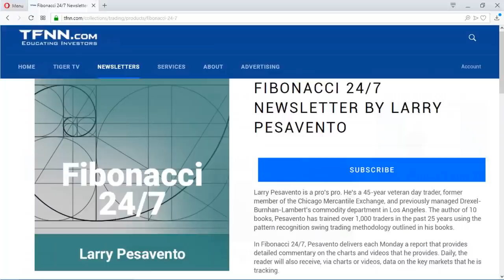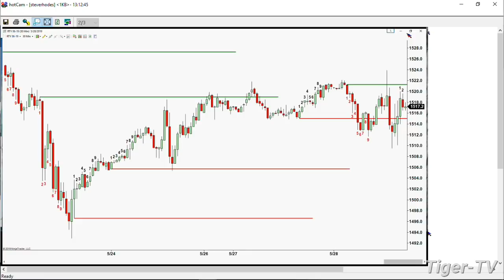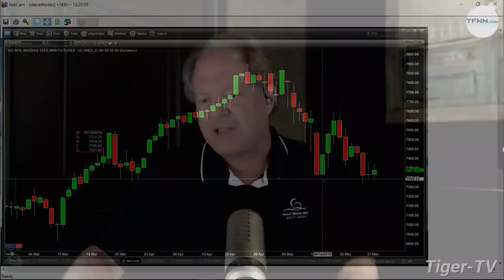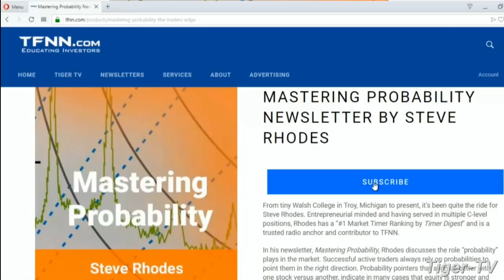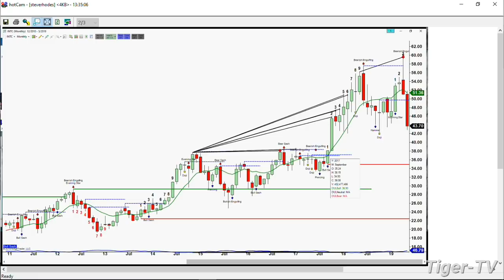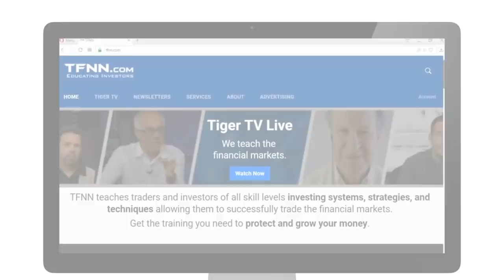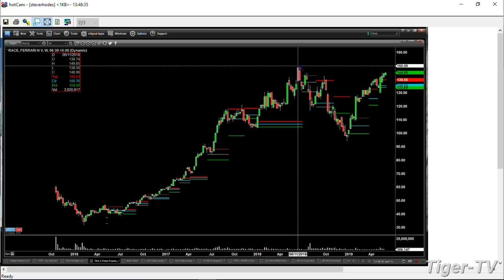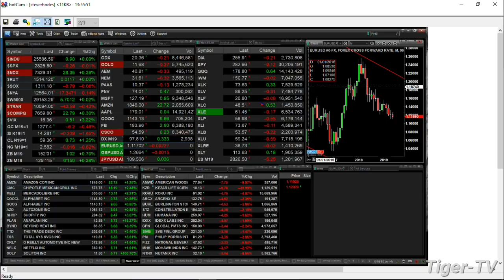May 28th, The Trader's Edge with Steve Rhodes on TFNN - 2019